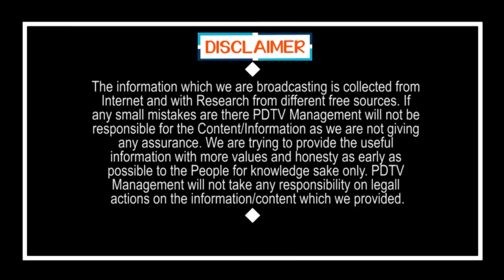AP People Response On Lock Down | 4 రోజులు లాక్ డౌన్ వదిలి మళ్లీ పెట్టాలి | Public Talk | PDTV News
4 రోజులు లాక్ డౌన్ వదిలి మళ్లీ పెట్టాలి | Public Talk | PDTV News